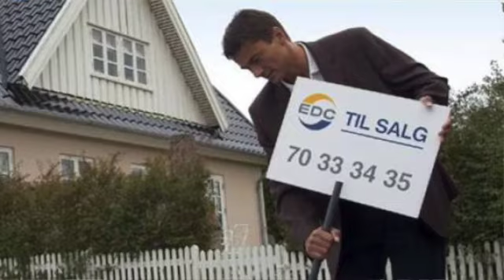Virksomheder og deres ejerformer!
kapitel 2 virksomhedsøkonomi bogen

At Tjene Ejerskaber af Virksomheder: Vejen til Finansiel Frihed

Drømmer du om at blive en succesfuld iværksætter? At tjene ejerskab af en virksomhed kan være vejen til finansiel frihed og selvstændighed. Når du ejer en virksomhed, har du mulighed for at skabe din egen skæbne, styre dine indtjeningsmuligheder og udleve dine passioner. Men hvordan kommer du i gang?